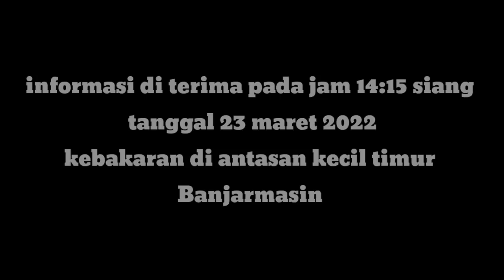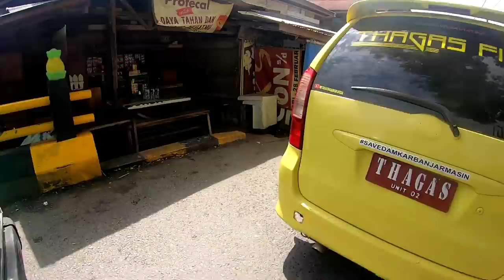338# respon cepat jaya 65 TKM kebakaran antasan kecil timur Banjarmasin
338# respon cepat jaya 65 TKM kebakaran antasan kecil timur Banjarmasin